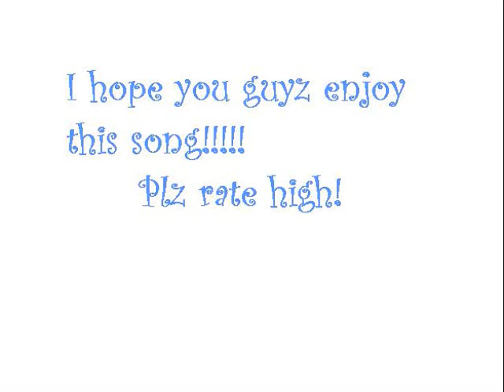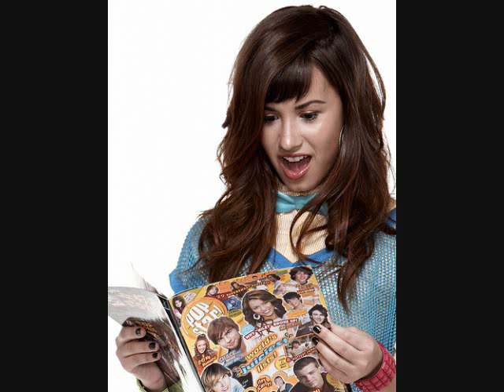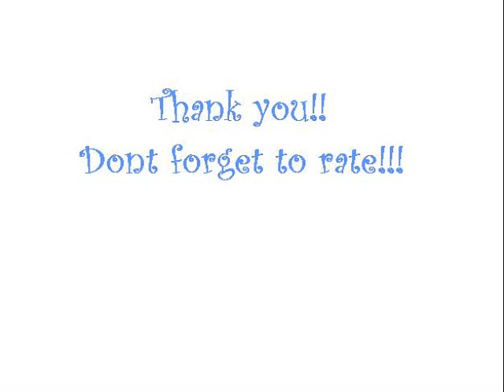Demi Lovato - La La Land, Slideshow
ATTENTION: Please do not post rude comments about Demi, her friends, or this video. Thank you, have a nice day!

LoVe,
demifan113